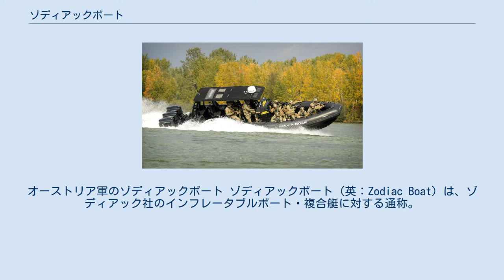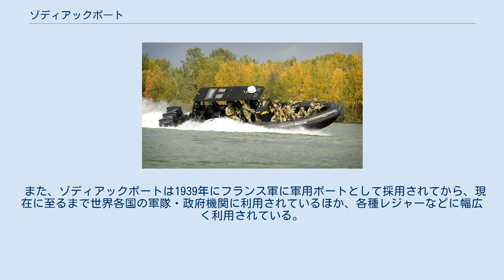ゾディアックボート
オーストリア軍のゾディアックボート ゾディアックボート（英：Zodiac Boat）は、ゾディアック社のインフレータブルボート・複合艇に対する通称。
軍や民間で広く使われている。
 ゾディアックボートは信頼性が高く、救難や、沖合に停泊する艦船からの特殊部隊の揚陸や水域に面する敵の軍事拠点などへの破壊工作などの軍用などにも使用される。
特に船底を硬質素材とした複合艇（RHIB）は、単純なゴムボートに比して岩礁などでの傷にも強く、荒波に耐え高速を発揮するなど、世間一般のゴムボートのイメージとはかけ離れた高い能力を持つが、その分高価でもある。
 自然環境下での運用性能の高さから、軍用のみならず海洋学・海洋生物学の野外研究にもしばしば用いられている。
フランスの軍人でスキューバの発明者であり、海洋学者としても活躍したジャック＝イヴ・クストーが調査によく用いていたことから、クストーの製作した海洋ドキュメンタリーフィルムに頻繁に登場する。
南極における極地性ペンギンの観察ツアーでは営巣地までの移動によく利用されて、外見と性能の両面で利用客を仰天させることがあるという。
 また、ゾディアックボートは1939年にフランス軍に軍用ボートとして採用されてから、現在に至るまで世界各国の軍隊・政府機関に利用されているほか、各種レジャーなどに幅広く利用されている。